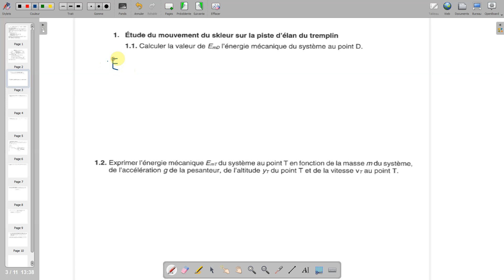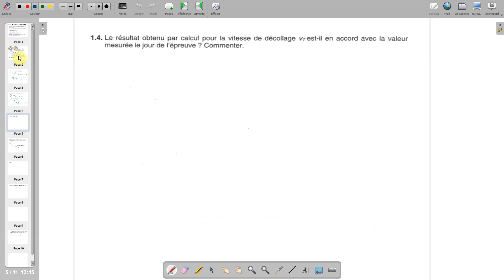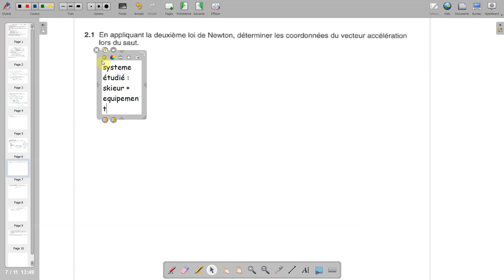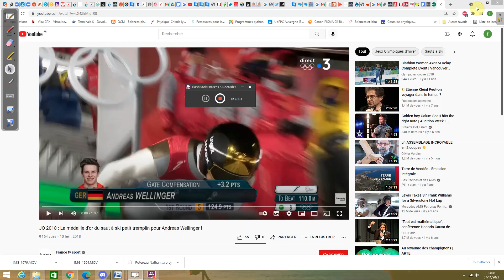Exercice saut a ski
Exercice permettant de revoir le mouvement d'un skieur dans un champ de pesanteur uniforme en utilisant la 2eme loi de Newton et la conservation de l'énergie mécanique